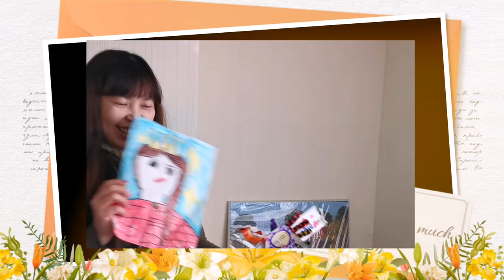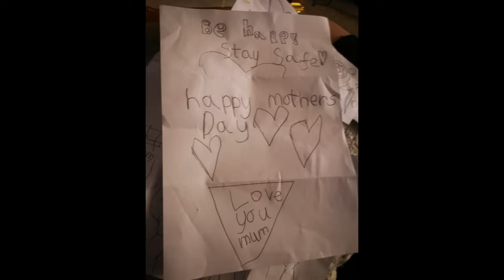MOTHER'S DAY IN THE UK | SON'S GIFT | Filipino in UK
Happy Mother's day to all mom! Mother's day celebration in the UK. My happy pill gifts to me today, i'm so touched and happy to have you my bunsoy Lukie. Thank you so much my bunso! Hope you'll inspire in his thoughtfulness. ❤️ ❤️ ❤️

Follow me on:
Instagram Name :
                  *  Tzai's Access Vlog
Facebook Pages :
                 1. Tzai's Access Vlog
                  2. Crochet & Accessories Collections
                  3. Quotes & Lifestyle
You can also join us in New Facebook page community :
Thank you very much!!!